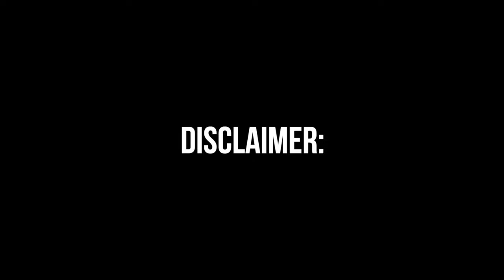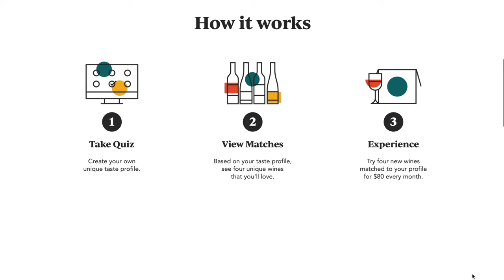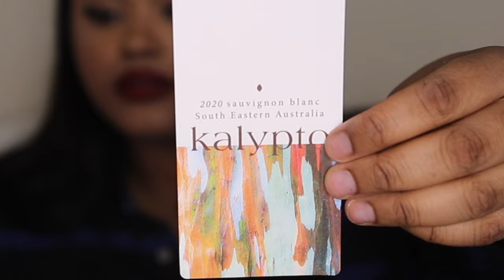PASSIONFLIX IS DOING SUPERNATURAL ROMANCE NOW? “WICKED” REVIEW | BAD MOVIES & A BEAT | KennieJD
PRODUCTS USED

~FACE~
Beauty Blender Bounce Foundation in 4.15W
Juvia’s Place I Am Magic Concealer in 13 & 15
UOMA Double Take Sculpt + Strobe Duo Stick in Bronze Venus
Laura Mercier Translucent Loose Setting Powder in Honey
ELF Primer Infused Blush in Always Earthy
Melt The Powder Bronzer and Contour Sculpt Stack

~EYES~
NYX Life & Snatch Brow Pen in Espresso
EM Cosmetics Flexibrow
EM Cosmetics Brow Cream in Dark Espresso
PAT McGrath Dark Star Mascara
Colour Pop BFF Mascara in Lovers Coral (discontinued)

~LIPS~
Fenty Gloss Bomb in Glass Slipper